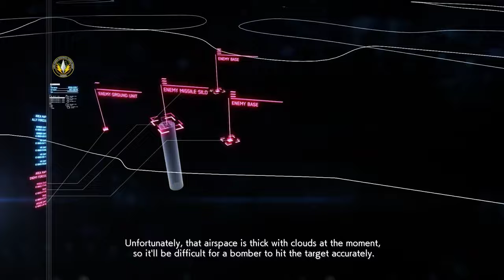ACE COMBAT 7 SKIES UNKNOWN 1st play 13th part 60 fps HD